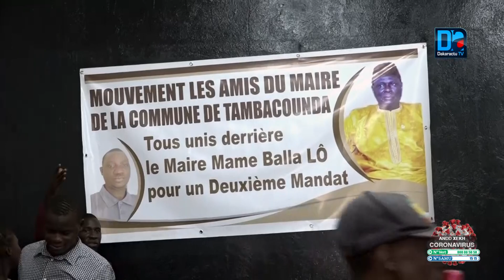Tambacounda:Mame Balla Lô étale toute sa force et réaffirme son soutien indéfectible au chef de..